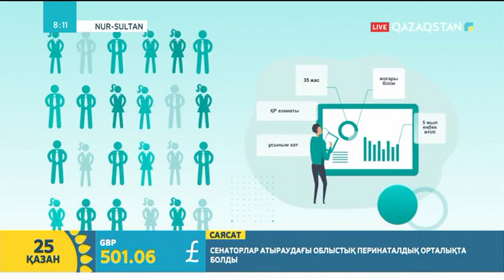Президенттік жастар кадр резервіне іріктеу қатысушыларына жіті тексеру жүргізіледі